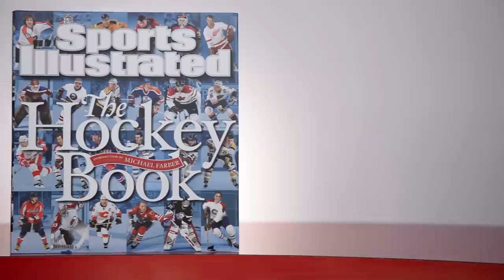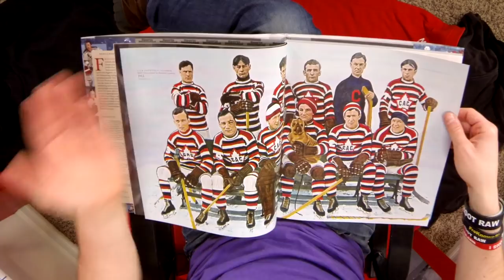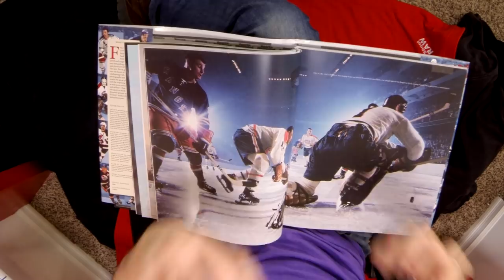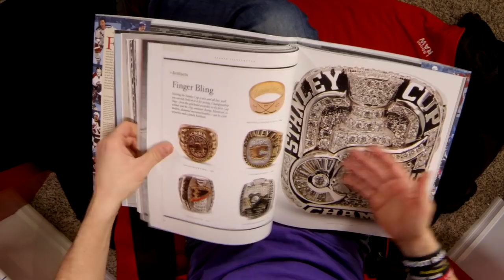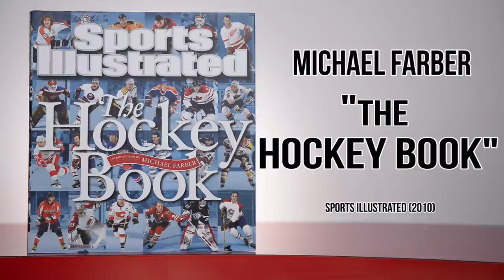Sports Illustrated "The Hockey Book" : From My Bookshelf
As many of you know, I LOVE HOCKEY. Hockey was the first professional sport I ever photographed and had a credential to shoot. Starting at 17 years old I was a credentialed photographer shooting the Philadelphia Flyers for a local publication called "Fan Magazine".

The Hockey Book is one of those books that Sports Illustrated cultivated with what I think is the best collection of hockey images ever. My favorite part of the book is not only reading about the history of the sport but seeing images from the early days of it. Seeing images from the 40s in Detroit and seeing chicken wire up instead of glass is mind blowing.

If you can still find this book online or in stores and you love hockey or know someone who does, pick this up.

Book description from Amazon. To find out more about this book click here.

"From its earliest days on frozen ponds, hockey has been a sport of speed and elegance, but also one demanding courage and physical will. The Hockey Book goes deep into the heart of the game, celebrating with astounding photographs and insightful words the great players and the inspiring teams, as well as an ethos-robust and selfless-that defines the sport as much in its dynamic present as it did in hockey's hardscrabble (and helmetless) past."